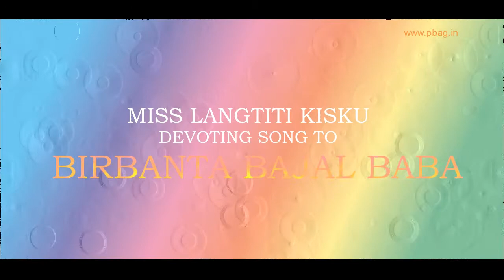OKAY HUKUMTE BAJAL OKAY BOLETE-Langtiti Kisku.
BIRBANTA BALAL BABA 192th BIRTHDAY JAYANTI AT KALAJORE, GODDA, JHARKHAND ON 28-05-19.